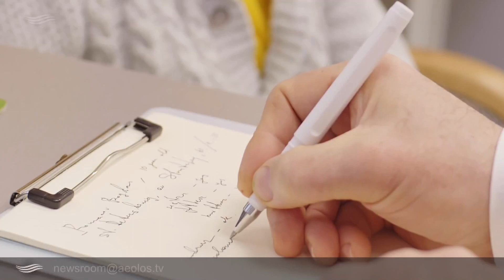Σε έξαρση παραμένουν οι ιώσεις...πρώτο κρούσμα Covid στο Βοστάνειο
Το πρώτο κρούσμα  covid 19 που χρειάζεται νοσηλεία εμφανίσθηκε μετά από καιρό τη Δευτέρα  στο Νοσοκομείο Μυτιλήνης, ενώ αυξημένα παραμένουν τα περιστατικά ιώσεων